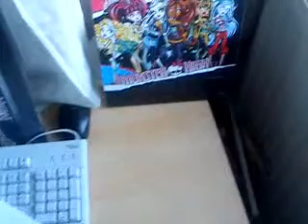le 17 12 13